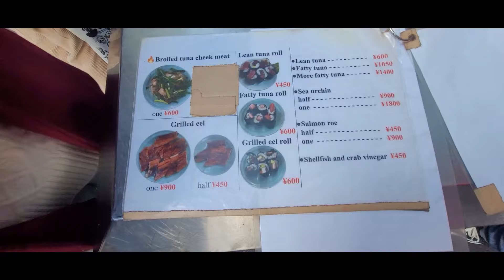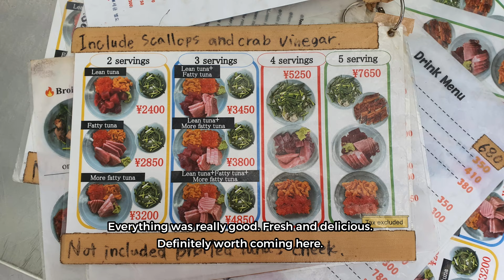Netflix's Flamethrower Chef of Osaka | Izakaya Toyo | Japan Food Vlog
Hi everyone, as  we approach the last leg of my Japan vlog we are trying the most recommended food spots of the Kansai region. In this video I am sharing our experience to the popular flamethrower chef of Osaka, Chef Toyo of Izakaya Toyo. This izakaya was made even more popular by the Netflix show Street Food.

I hope you like it. Give us a thumbs up/down and give comments on what else you want me to show in this channel. You can also comment for any suggestions / recommendations to improve my contents.